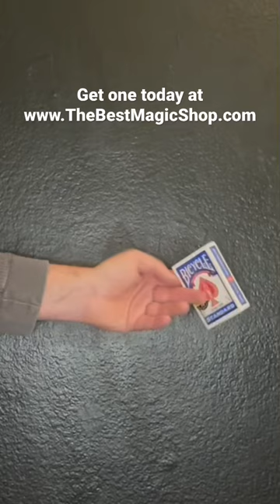Magic Trick - Appearing Magic Wand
Appearing magic wand easy to perform magic trick. Make the wand appear out of thin air or inside an empty playing card box. Wand is made out of plastic and a video of the trick can be found on YouTube at: Appearing Wand - Easy Magic Trick

Get one today at TheBestMagicShop.com

A link to a video tutorial on how to use the gimmick is included in the final packaged product.